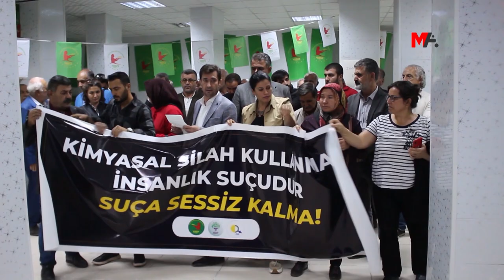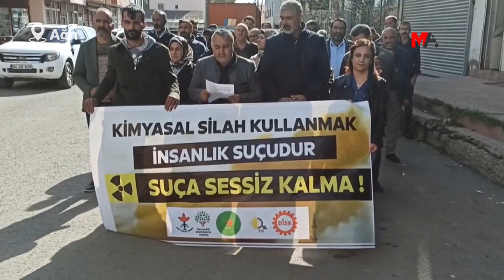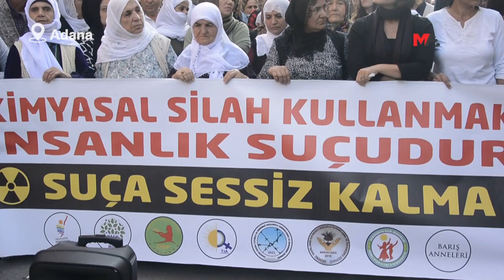KİMYASAL SİLAH KULLANIMINA PROTESTO: SESSİZ KALANLAR DA SUÇA ORTAKTIR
Türkiye’nin, Güney Kürdistan’da HPG gerillalarına karşı kimyasal silah kullanması birçok merkez yapılan açıklama yürüyüşlerle protesto edildi. Açıklamalarda, sessiz kalanların da bu suça ortak olduğu belirtildi.

Türkiye’nin, Güney Kürdistan’ın Zap, Avaşîn ve Metina’da HPG gerillalarına karşı kimyasal silah kullanması tepkilere neden oldu. Birçok merkezde yapılan açıklamalarla kimyasal silah kullanımı kınandı